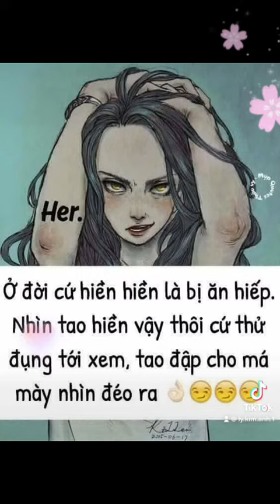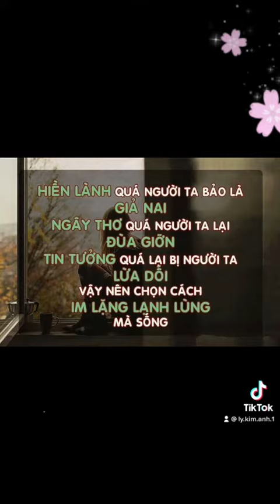做不到就別說. 給不了就別承諾